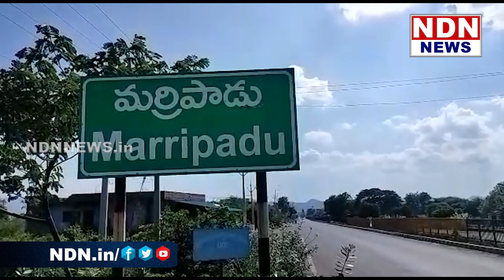మర్రిపాడు సమీపంలో బైక్, సిమెంట్ ట్యాంకర్ లారీ ఢీ.. - NDN News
నెల్లూరు ముంబై జాతీయ రహదారిపై మర్రిపాడు సమీపంలో బైక్ ను సిమెంట్ ట్యాంకర్ లారీ ఢీ కొట్టింది. ప్రొద్దుటూరు నుండి సిమెంట్ లోడుతో లారీ నెల్లూరు వైపు వస్తుండగా ముందు వెళ్తున్న బైక్ ను ఢీకొట్టింది. ఈ ప్రమాదంలో ఖాసిం అనే వ్యక్తికి గాయాలయ్యాయి.